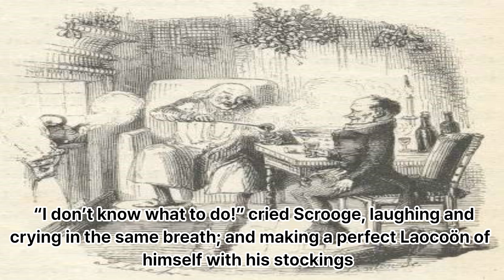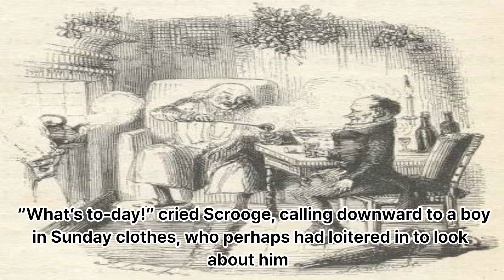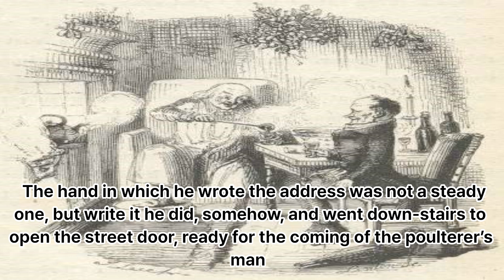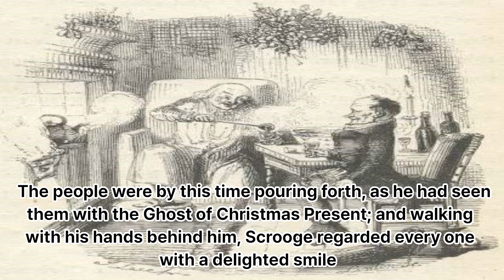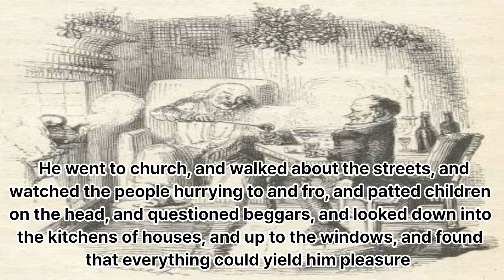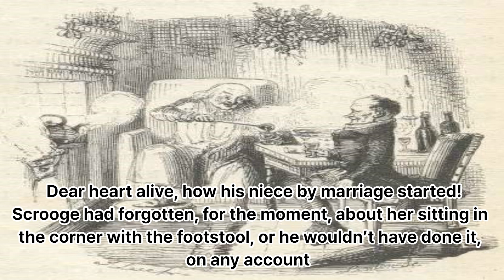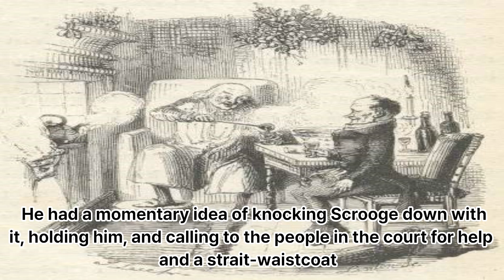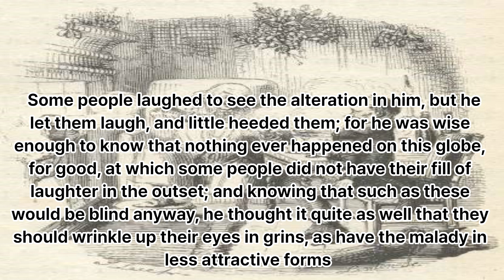[listen English] A CHRISTMAS CAROL STAVE 05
CHARLES DICKENS,
listen English,
audio book,
learn English,
classic book,
children's book,
for beginners.